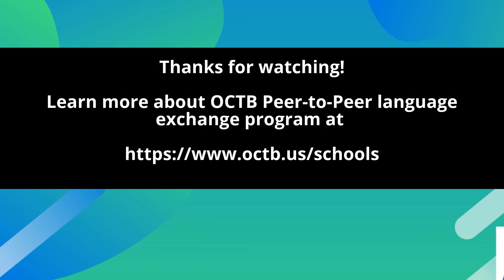High school student Lydia is learning Spanish online from her peer in Peru, and teaching her English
Lydia is a 17-year old high school student from the Morris Area School District,  and is participating in the OCTB language exchange program. She practices Spanish with peers in Latin America once a week, and then helps the peers in return with English during the second weekly session, all online of course.
She is doing this activity for extra credit as part of her Spanish high school course.
‘'My other friend is also doing these classes also and when we were hanging out the other day, the whole time we were sitting there talking in Spanish, where normally we will never be doing that, but we are just getting better and batter at it. So definitely helping just to be able to continue the conversation instead of giving a one word answer"
Try it for FREE now !
Overcome the Barrier connects students all across the world for them to teach each other their native language via our online platform. This platform provides an excellent tool that language teachers can integrate in their classes: it makes learning a foreign language fun and efficient, creates personalized homework, and even offers powerful tracking tools to follow each student's progress.

Even if you decide now is not a good time to incorporate this program in your world language classes, you could offer it as an extra-curricular activity for your students to do during the summer, for them to get a head start for the next school year.

The price is only $10 monthly per student.  Try a demo class for free!